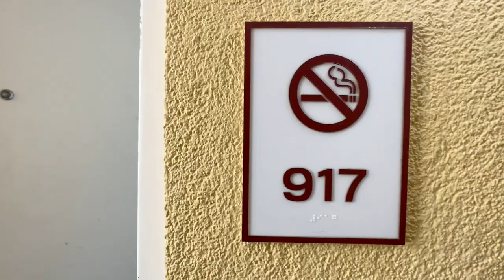Camelot By The Sea Unit 917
Myrtle Beach Condos with Amazing views. Please click below to book